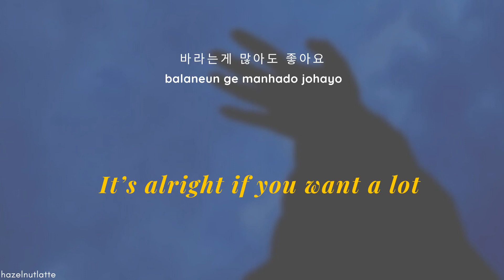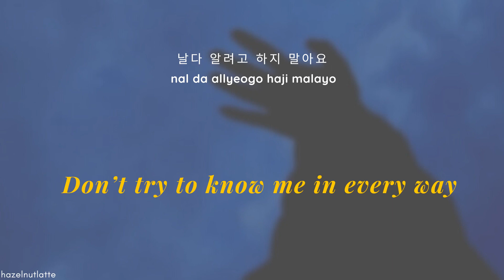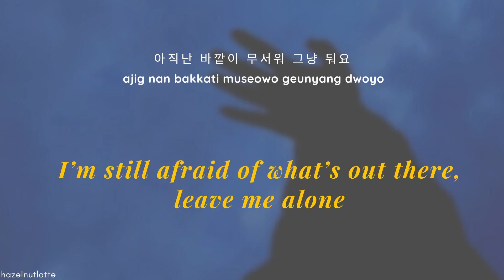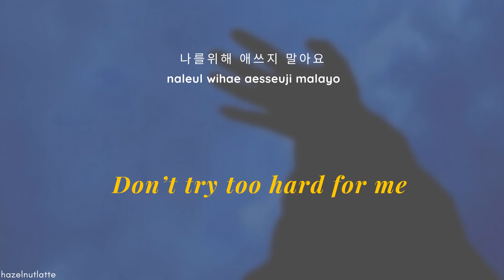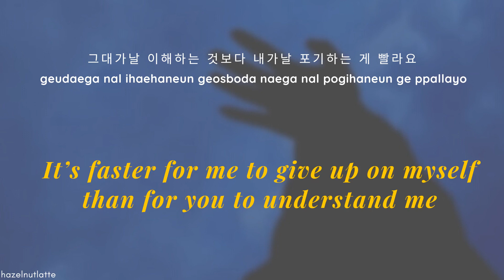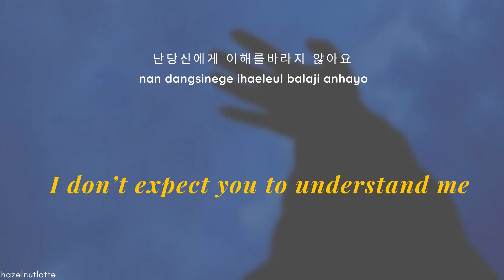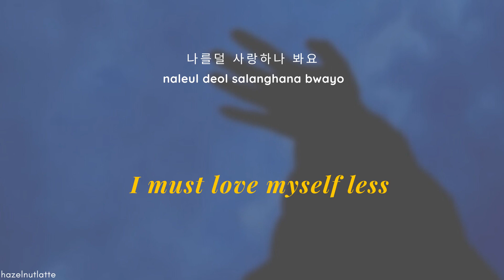WOODZ - Abyss (Lyrics) [HAN/ROM/ENG]